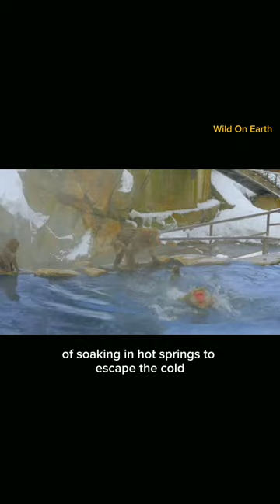JAPANESE MACAQUES, THE MONKEY SPA